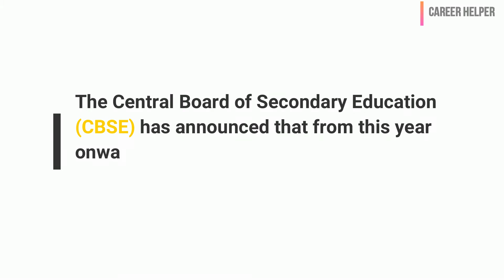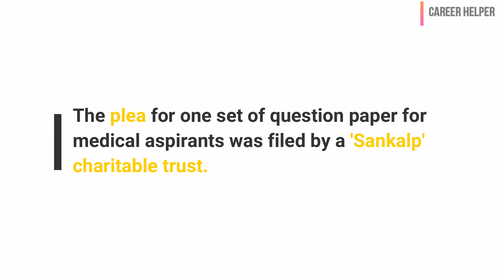NEET 2018 : Only one set of question paper for NEET, (बड़ा बदलाव किया गया NEET 2018 में )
he Central Board of Secondary Education (CBSE) has announced that from this year onwards only one set of question paper would be set for students taking the National Eligibility-cum-Entrance Test (NEET).
The CBSE Board informed a Supreme Court bench comprising Justices Arun Mishra and F A Nazeer that earlier students were allowed to take NEET in 10 languages including Hindi and English.